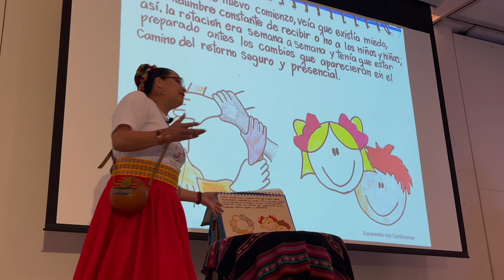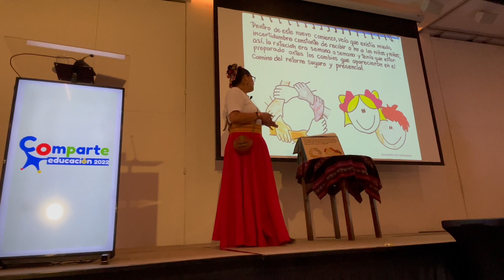Carnavalito de Antofagasta representó a la región en la X versión de Comparte Educación 2022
El jardín infantil y sala cuna Carnavalito de Antofagasta, representó a la región en la X versión del seminario Comparte Educación 2022, encuentro anual de educación parvularia organizado por Fundación Integra y de extensión nacional. El objetivo de esta instancia es promover el intercambio de experiencias pedagógicas entre profesionales de todo el territorio nacional….